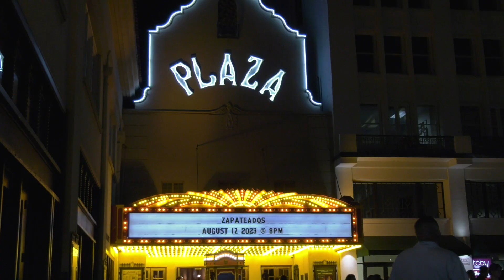ZAPATEADOS TEASER 2023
Zapateados is dance spectacular celebrating the cultures that makes El  Paso special!